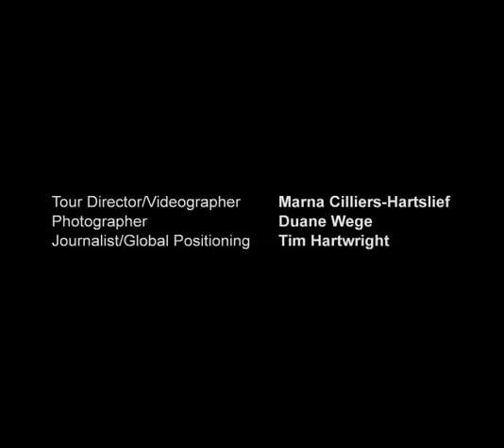Signatures in the Water - views from a microlight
We fly over the coast of the iSimangaliso Wetland Park to view the fish traps at Kosi Bay